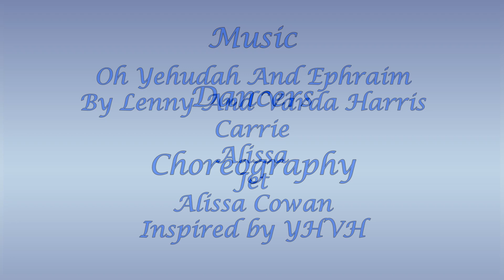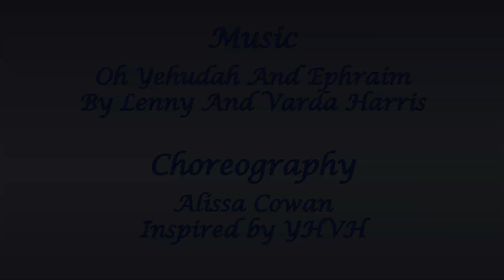Shavuot Dance 2013 "Oh Yehudah And Ephraim" By Proclaiming Yeshua Dance Ministries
Here is the story of two brothers. In the beginning of the dance you will see Judah born first then Ephraim, joined in unity. A division occurs between the two, leaving them with two very different views, seeing only the faults in each other.
Judah holds onto the Torah which was given from the foundation of the world -- without the Bread of Life, Yeshua.
Ephraim holds onto the grace at the cross, embracing man's traditions-without the stability of the Tree of Life, the foundation of God's Word.

The Messiah is praying for one new man, for 'they know not what they do', positioning both brothers to repent and turn, teshuvah, so that they may enter the holy land as one pure bride in His hand. Although Judah and Ephraim begin to lay down the traditions of man, they both only have ½ the truth.

As the Messiah prays again, this represents His return, to restore the tabernacle of David and bring the Comforter, the Holy Spirit. Judah and Ephraim partake of the whole truth of God's word and come unified as one stick in Yeshua's hand.

We are His people. Entering into the Holy land, Judah and Ephraim shall dance together again.
Ezekiel 37:15-28